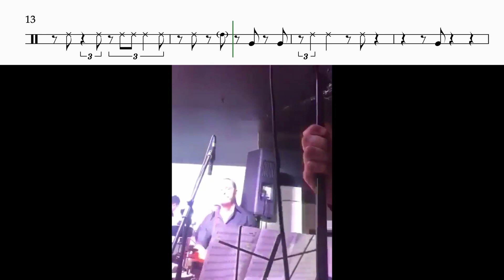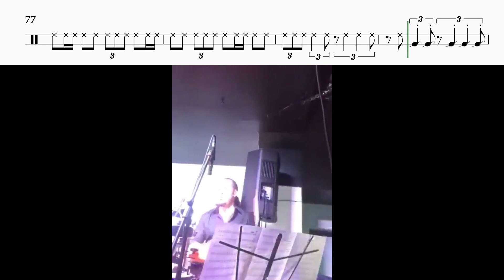MARC QUINONES-TIMBAL SOLO TRANSCRIPTION-Timbalero (Charlie Aponte)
Live with Ocho y Mas from Instagram post by Marc Quiñones (@marcperq)